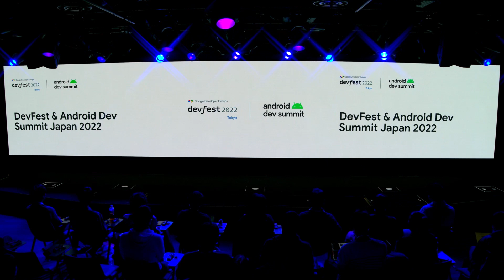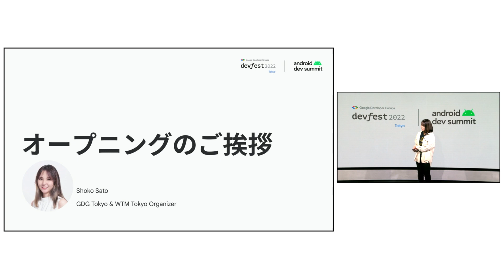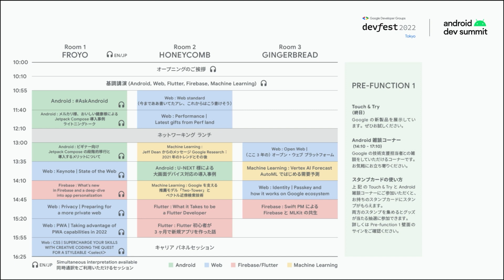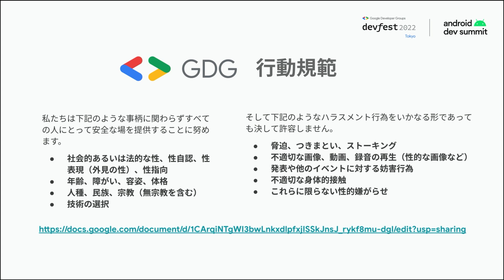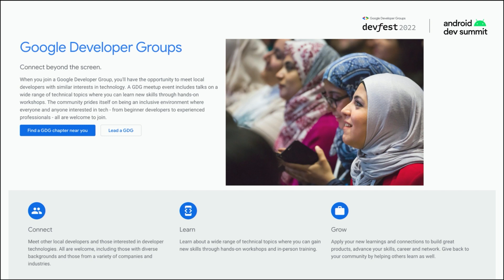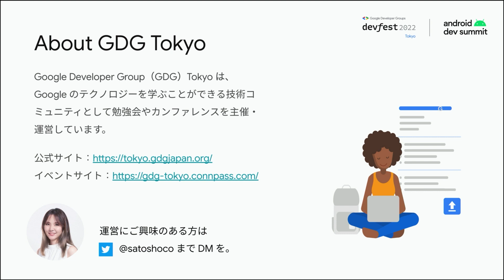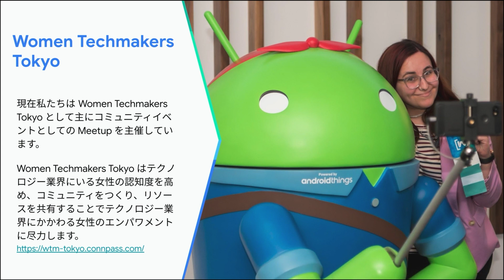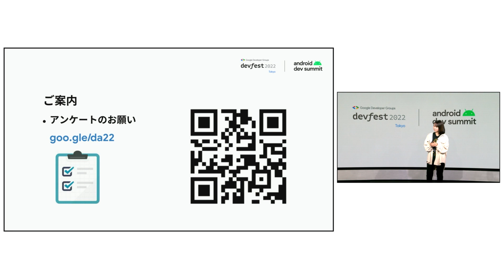オープニングのご挨拶 | DevFest & Android Dev Summit Japan 2022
Shoko Sato
GDG Tokyo & WTM Tokyo Organizer